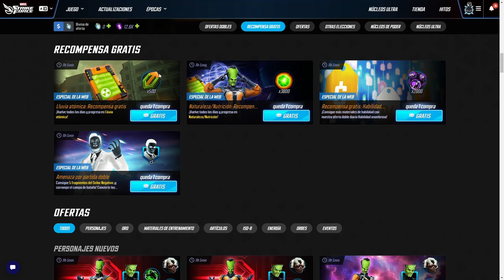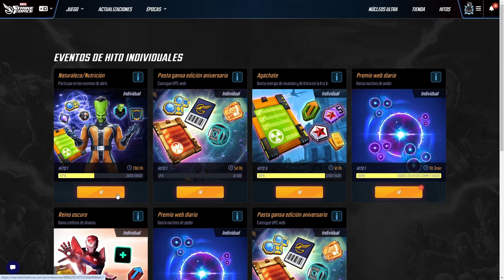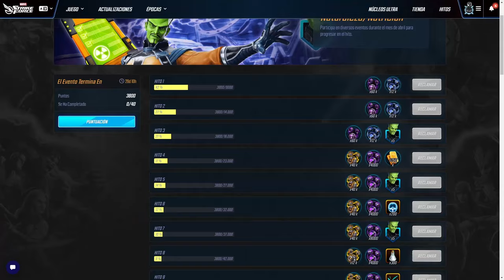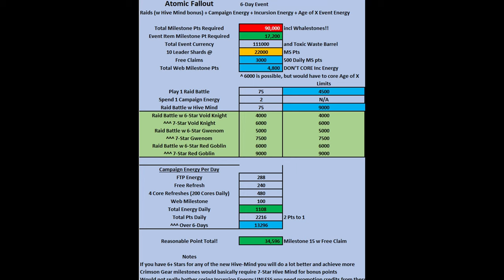COMO MAXEAR LAS RECOMPENSAS EN "LLUVIA ATOMICA" de Marvel Strike Force español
Hablamos del último evento: "LLUVIA ATOMICA"  de Marvel Strike Force, donde podréis conseguir fragmentos de personajes , oro, módulos y mucho mas. En este video os explico todo, recompensas,  mates, y el gasto que tendréis que hacer para maxear el evento.